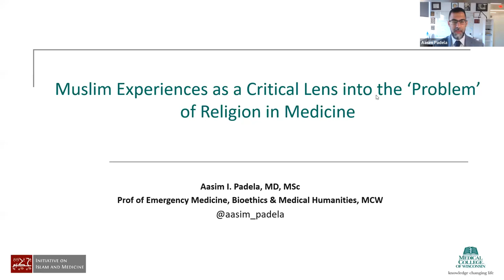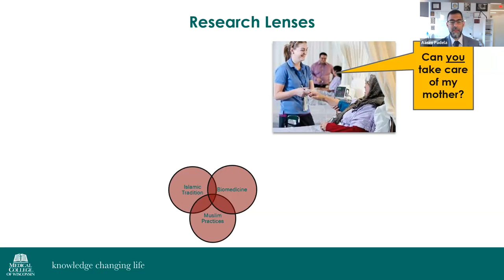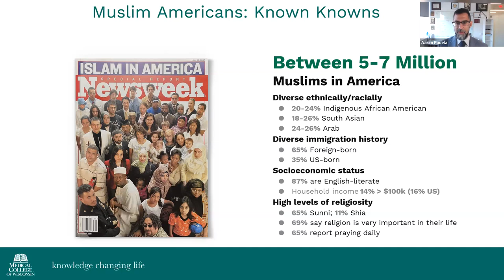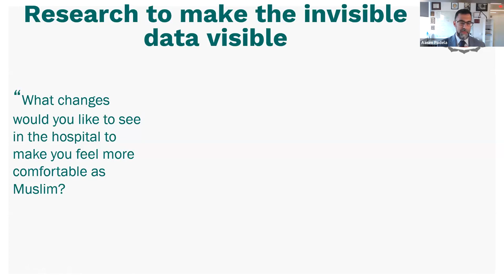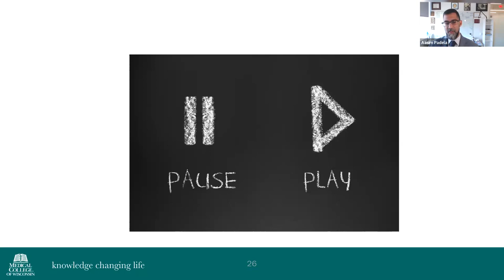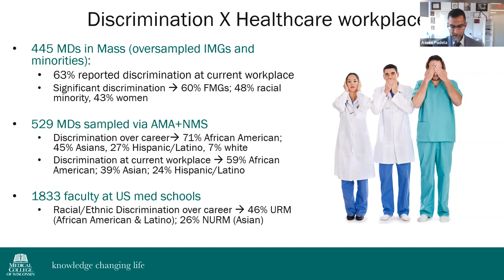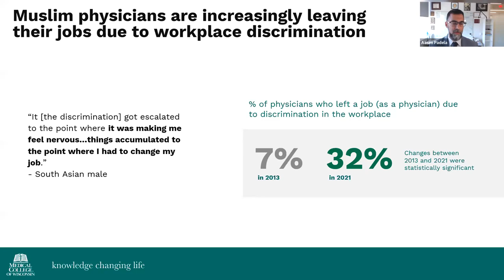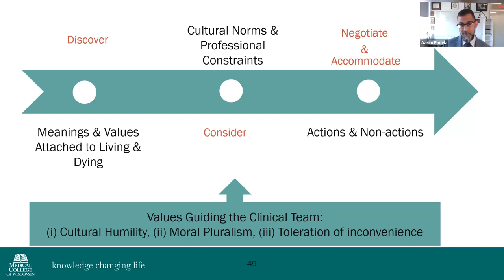Pediatric Grand Rounds - September 14, 2023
Pitt Pediatric Grand Rounds with featured speaker Asim Padela, MD, MSC, FACEP, and their talk "Muslim Experiences as a Critical Lens in the 'Problem' of Religion in Medicine" from September 14, 2023.